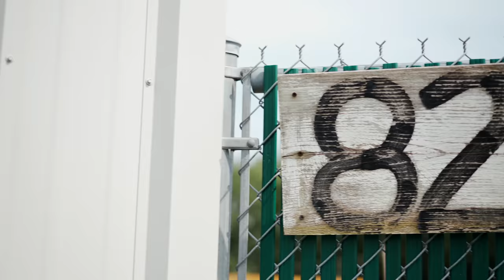SHE TRAINED HER GSD PUPPY 10 MONTHS WITH NO RESULTS!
Training a leash aggressive dog is something that a lot of dog owners face at some point. In this dog, reactive training video Tom Davis breaks the whole process down!

Join the NO BAD DOG ARMY CLUB AND GET ACCESS TO EVERY FULL-LENGTH VIDEO!- 👉🏻👉🏻👉🏻